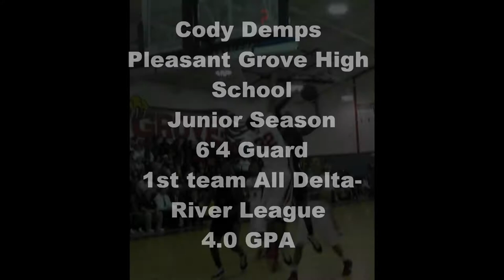Cody Demps Basketball Junior Season Mixtape